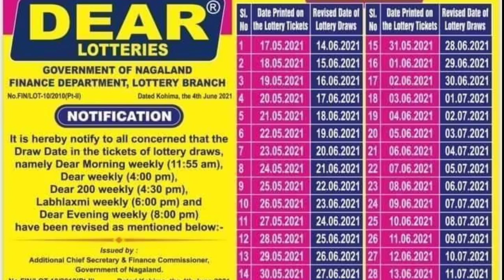Dear Lottery।। ডিয়ার লটারি আবার শুরু হতে চলেছে।। আর মাত্র কয়েকটা দিনের অপেক্ষা।। সম্পূর্ণ দেখুন...